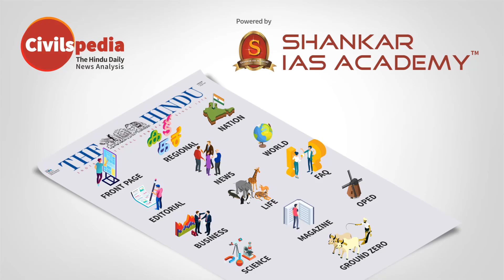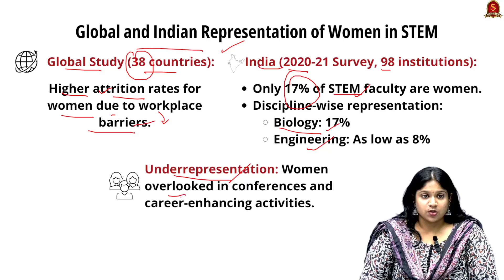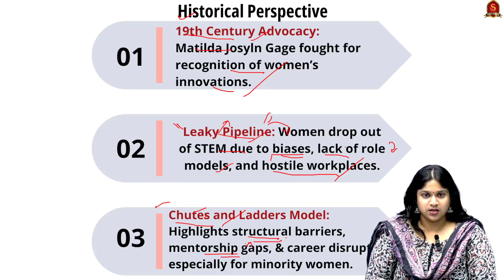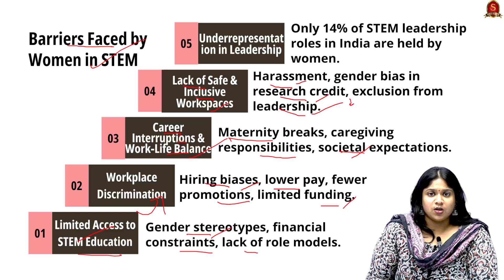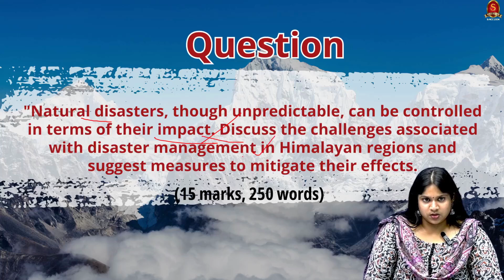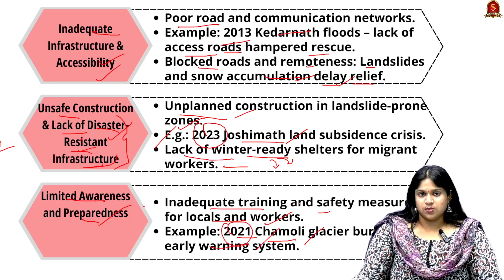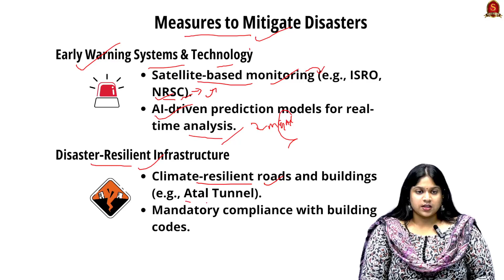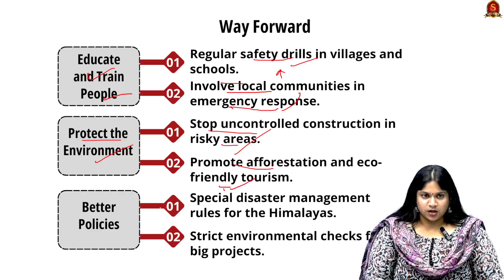Editorial Analysis| March 8, 2025| Shankar IAS Academy| UPSC current Affairs | Mains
1. Women in STEM: Challenges, Significance, and Interventions
Global and Indian Representation of Women in STEM
Historical Perspective
Significance of Women in STEM
Barriers Faced by Women in STEM
Government Interventions for Gender Equity in Science
Recommendations for Systemic Change

2. Challenges in Disaster Management in the Himalayan Region
Unpredictability and Harsh Weather Conditions
Inadequate Infrastructure and Accessibility
Unsafe Construction and Lack of Disaster-Resistant Infrastructure
Limited Awareness and Preparedness
Insufficient Use of Technology
Environmental Degradation and Climate Change
Measures to Mitigate Disasters
Learning from Global Best Practices
Way Forward